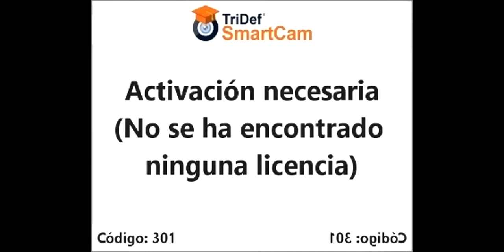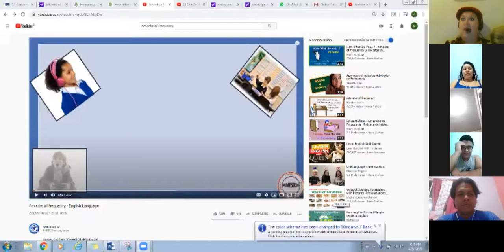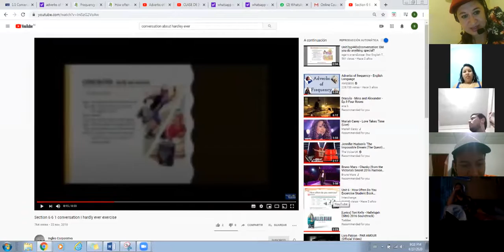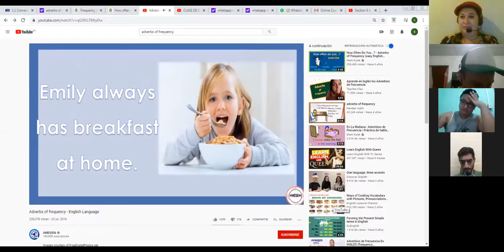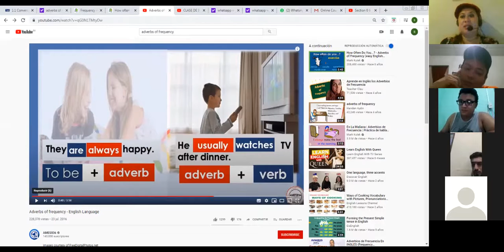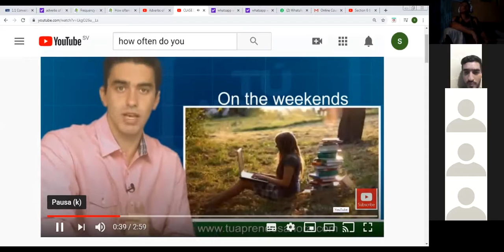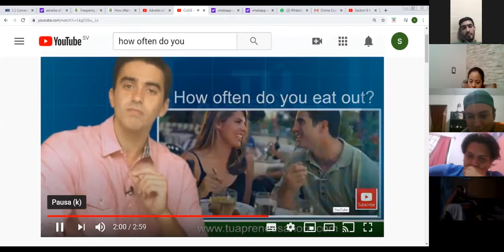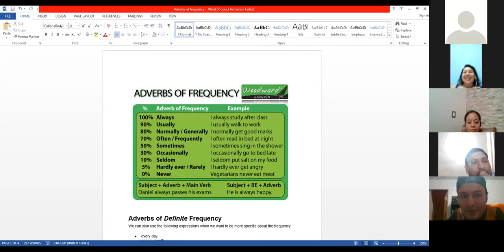Ingles Corporativo-How often do you exercise? Adverbs of frency part one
In this lesson participants will listen to a conversation about how often they do an activity.

En esta clase los participantes escucharan una conversación sobre la frecuencia en que ellos realizan una actividad.